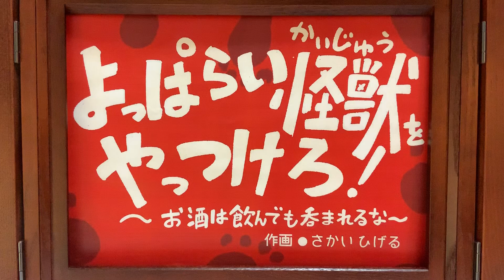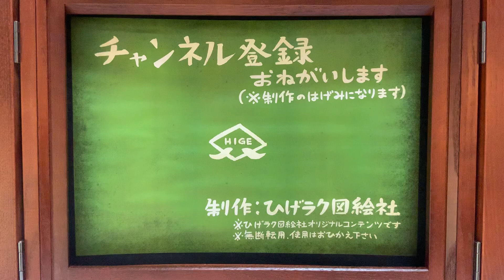よっぱらい怪獣をやっつけろ〜お酒はホドホドに〜【絵本読みきかせ】＃10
平和な家庭に突如「怪獣」がやってきた！
お母さんや妹が次々になぎ倒されていく！おにいさんは勇気を持って立ち向かえれるかというお子さんの勇気を引き出す物語になっています。
そしてお酒との付き合い方も指し示す親子で楽しめる大冒険活劇紙芝居になっています。
ご覧ませ！

制作者のひげラク図絵社は昭和レトロなイラストや鳥瞰図、絵本を描いています。

ひげラク図絵社の代表、安楽雅志のSNS。人柄が気になる方はご覧ください。
【Facebook】日々の活動をアップしています。

【Instagram】作品をアップしています。

ひげラク商店名義での絵本作品
激辛食育絵本『カレー地獄旅行』発売中

ひげラク商店ステッカー販売サイト（MIJ)